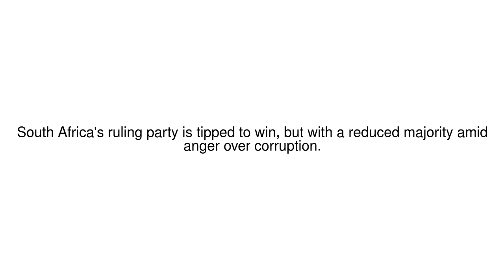News Update South Africa election: ANC set for reduced majority 10/05/19